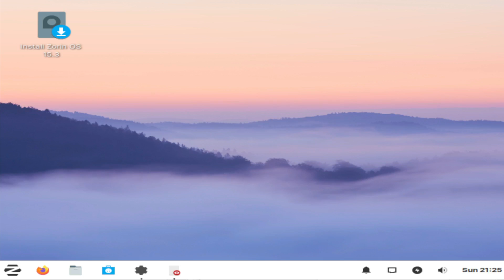Using (Alt + Tab) on Linux Distros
0:00 Start
0:05 Linux Mint (Alt + Tab)
0:16 Solus OS (Alt + Tab)
0:24 Chromixium OS (Alt + Tab)
0:33 Zorin OS (Alt + Tab)
0:41 BunsenLabs Linux (Alt + tab)
0:50 DSL Linux (Alt + Tab)
1:00 End

Video Music
Main Music Name : Deep Techno